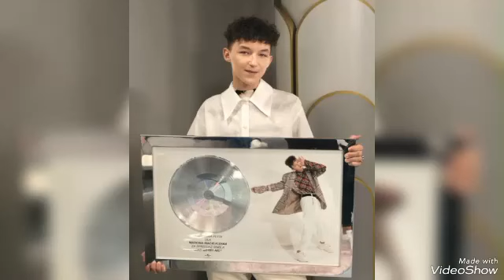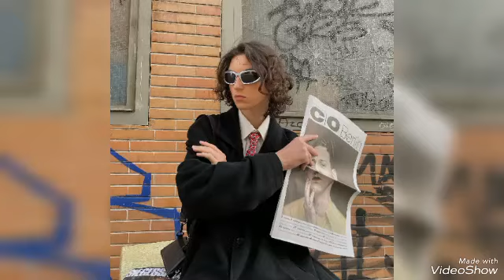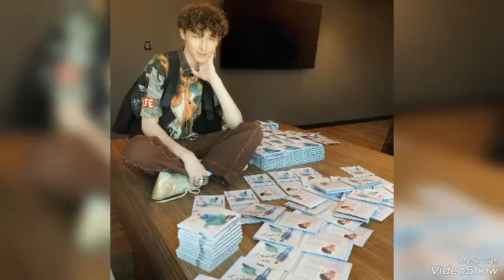Marcin Maciejczak - The Best Singer and The Best Winner of The Voice Kids ❤️